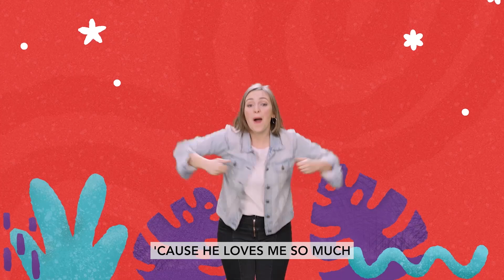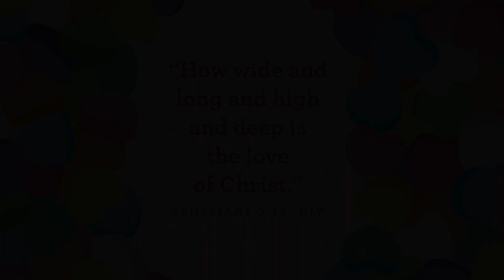Preschool Bible Story Video 2-26-23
Preschool Bible Story Video.